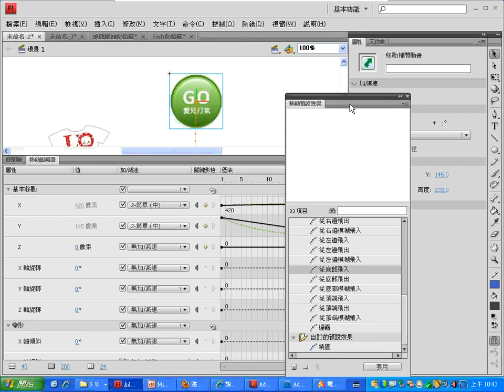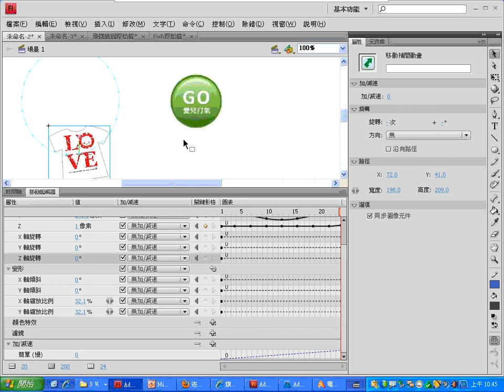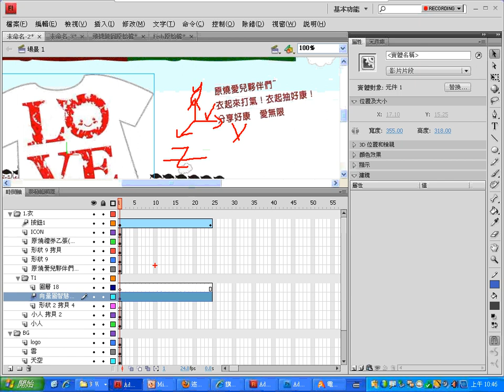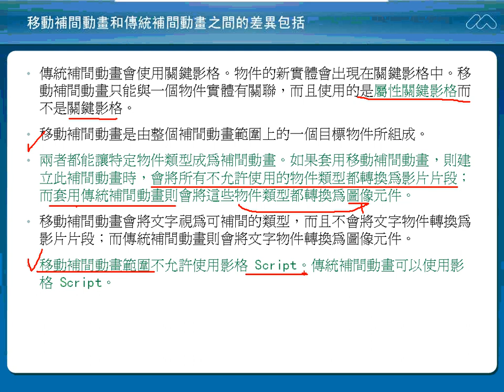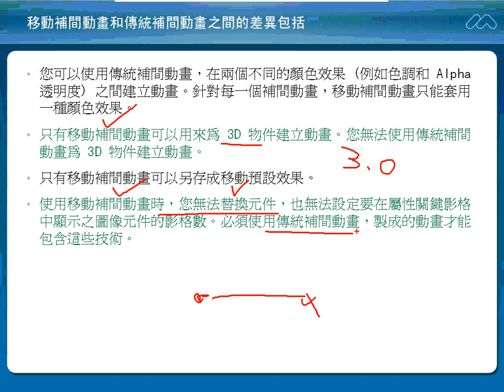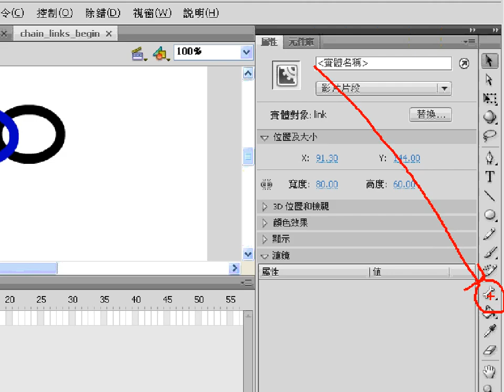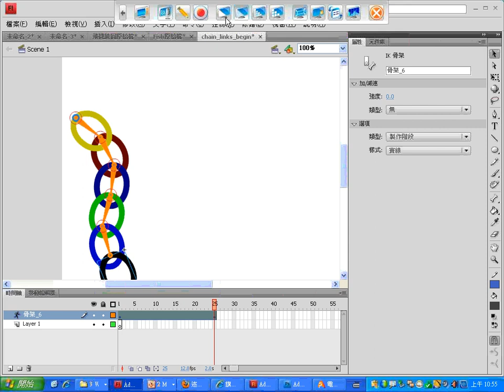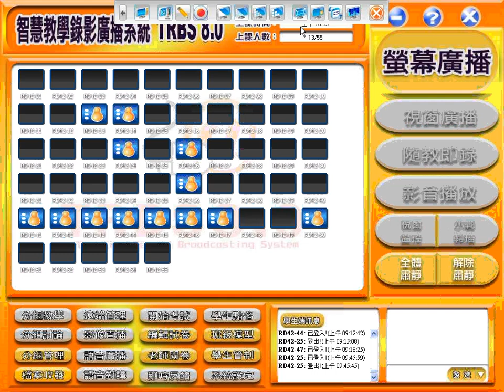04Flash CS4新功能：移動補間動畫 1與骨塊動畫